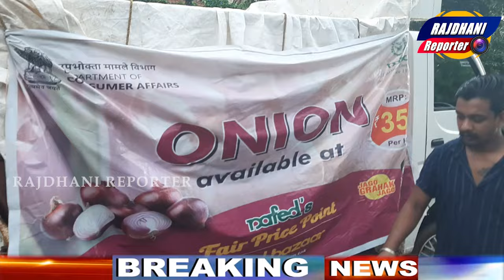THERE IS A RUSH FOR ONIONS IN BHUBANESWAR FRONT OF DOORDARSHAN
ସତ୍ୟ ଓ ନିର୍ଭୀକ ସମ୍ବାଦ, ଆପଣଙ୍କ ପାଖରେ ପହଞ୍ଚାଇବା ର କେବଳ ଏକ ମାଧ୍ୟମ |
(ଆପଣଙ୍କ ଭରଷା ,ଆମର ଆସା)
(ଓଡିଶା ର ସମସ୍ତ ଜିଲ୍ଲା ପାଇଁ ସାମ୍ବାଦିକ , ସାମ୍ବାଦିକା ଆବଶ୍ୟକ)
ବିଜ୍ଞାପନ ପାଇଁ ଯୋଗାଯୋଗ କରନ୍ତୁ-୭୦୦୮୯୬୧୩୦୩

Our Twitter Daily Update 👉 @RajdhaniReporter